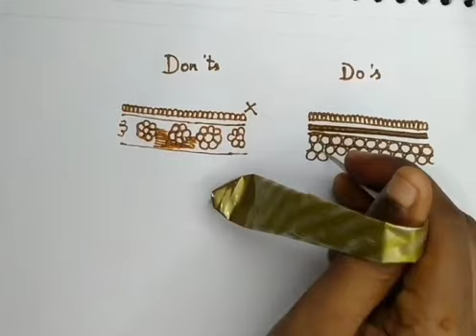2nd day mhandi class...